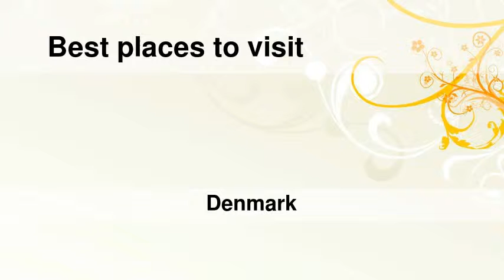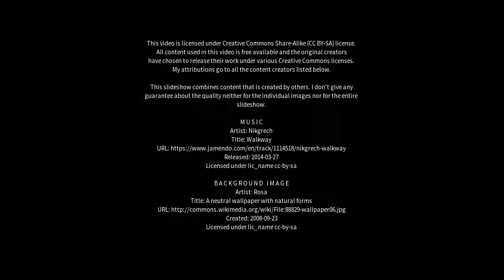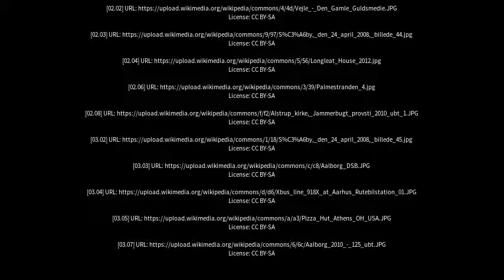Best places to visit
Best places to visit - Sæby (Denmark) Best places to visit - Slideshows from all over the world - City trips, nature pictures, etc.